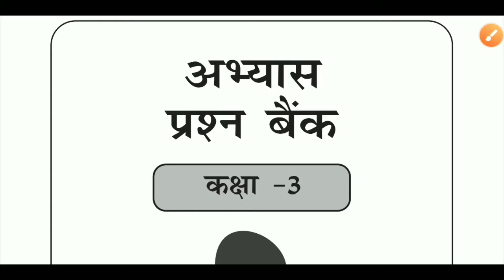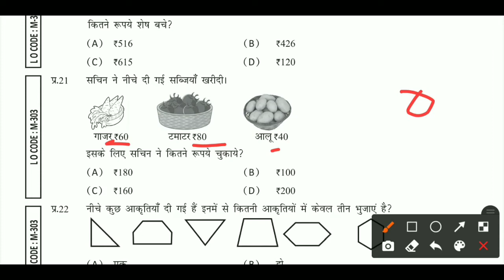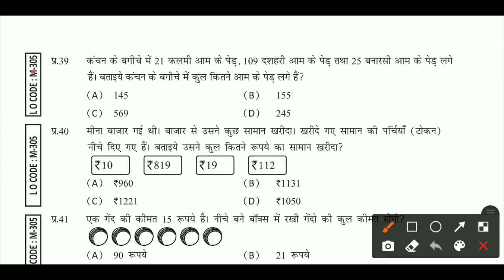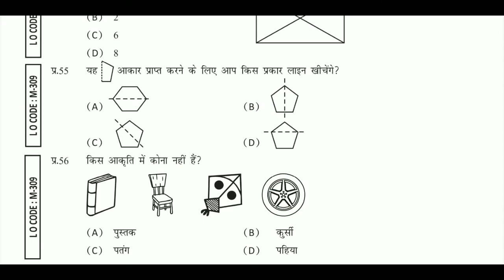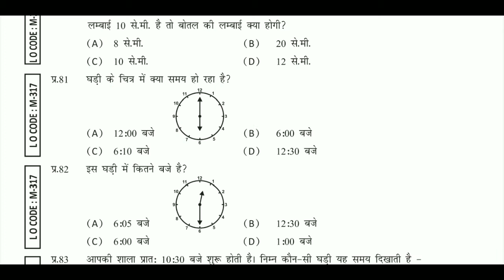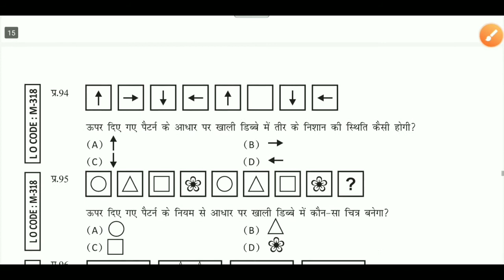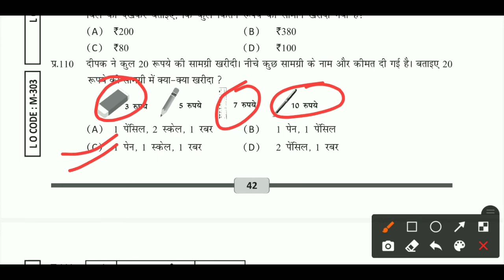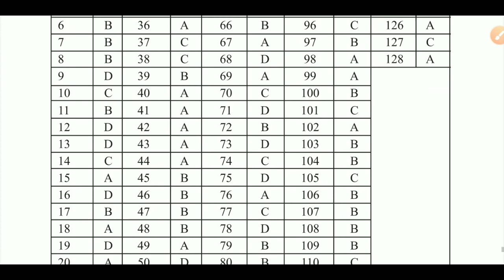अभ्यास प्रश्न बैंक कक्षा-3 विषय गणित | abhyash Prashn kaksha 3 bishay ganit, NAS Class 3 Prashn bank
1) Apne Doubt ki photo kheecho
2) Sawal ko crop karke send karo
3) Turant Video Solution pao

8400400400 par Whatsapp karke apne sabhi Doubt ko kardo out!!

अभ्यास प्रश्न बैंक कक्षा 3 विषय गणित,
विषय गणित अभ्यास प्रश्न बैंक कक्षा 3,
कक्षा 3 के लिए अभ्यास प्रश्न,
राष्ट्रीय उपलब्धि सर्वेक्षण परीक्षा कक्षा 3,
Abhyash prashn bank class 3,
abhyash prashn bank kaksha 3,
kaksha 3 abhyash prashn bank,
kaksha 3 ka abhyash prashn bank,
prashn bank class 3 ganit,
ganit practice test paper kaksha 3,
practice test Class 3 ganit,
ganit practice test Class 3,